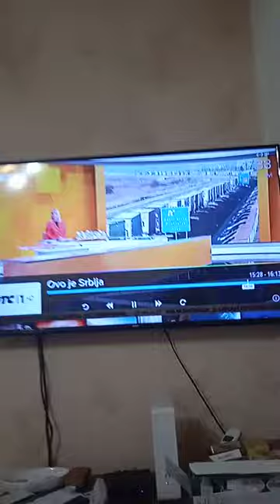Stanje na putevima 26 12 2022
Dekiantrax